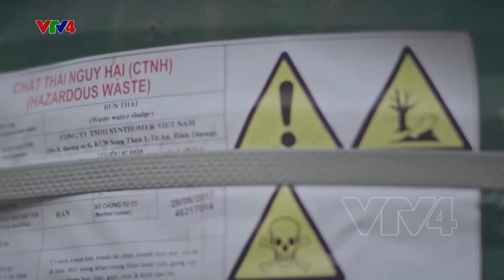Tác động của thuế Carbon tới doanh nghiệp xuất khẩu vào EU | VTV4